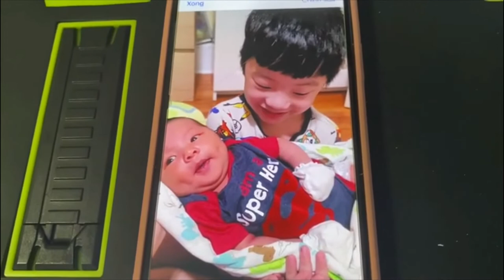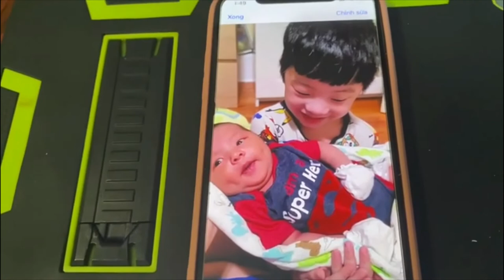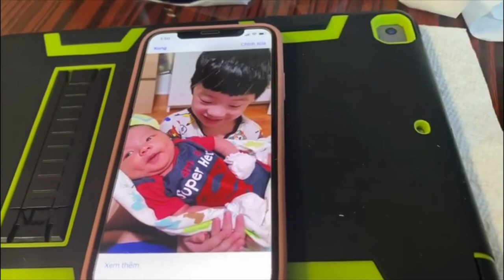(916) Chia sẻ thành quả nước nhì làm dưa cải, vẩn giòn vàng thơm mùi dưa cải !!!